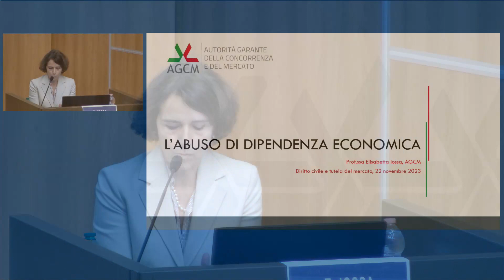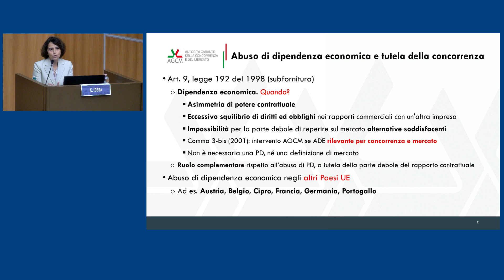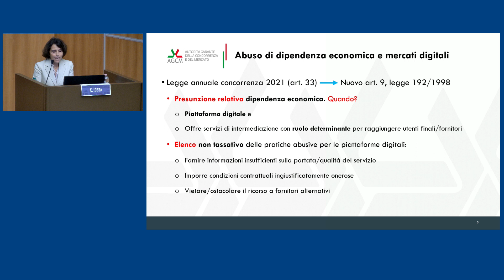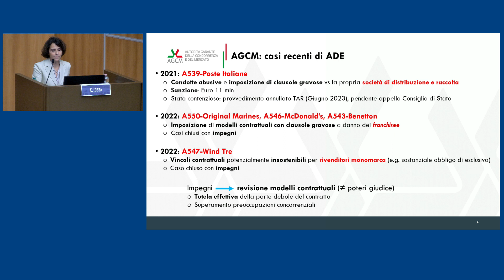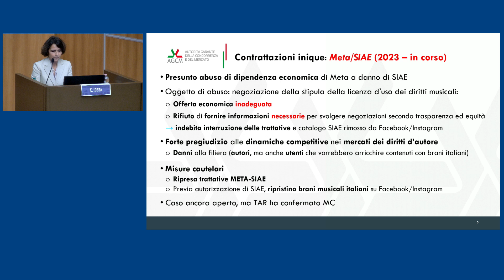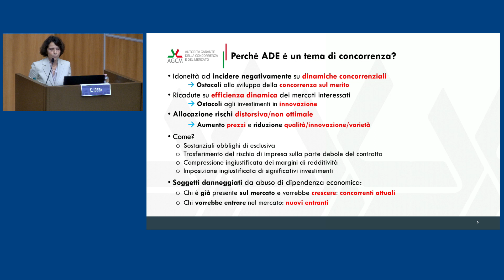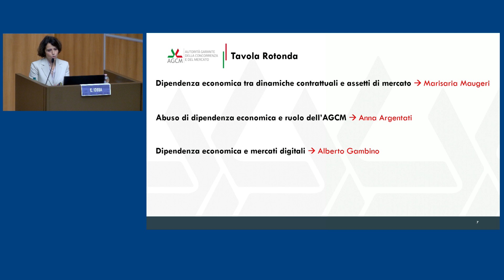Convegno "Diritto civile e tutela del mercato" - Roma, 22 novembre 2023 - parte 8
Tavola rotonda
Intervento di Elisabetta Iossa - Componente del Collegio Autorità Garante della Concorrenza e del Mercato
Intervento di Marisaria Maugeri - Università di Catania (continua in parte 9)